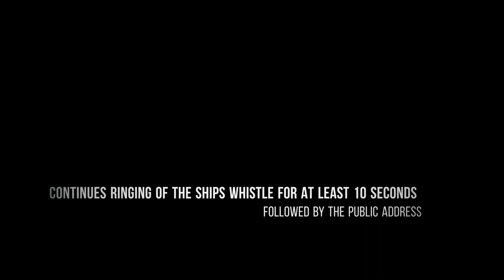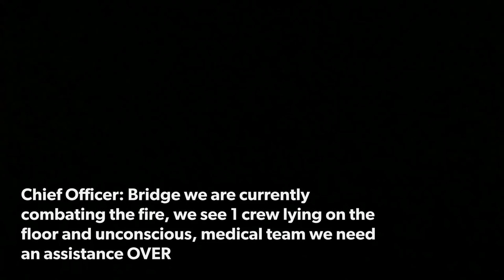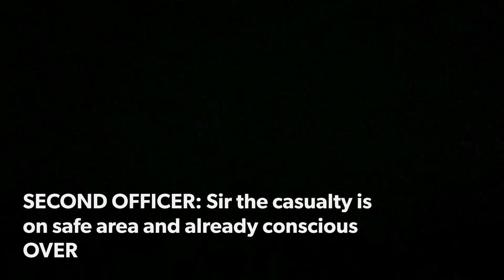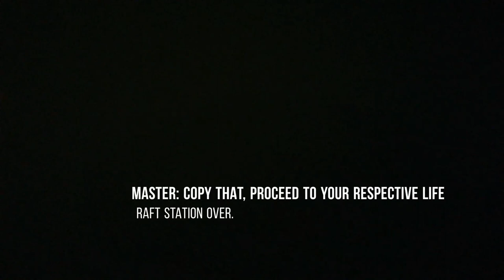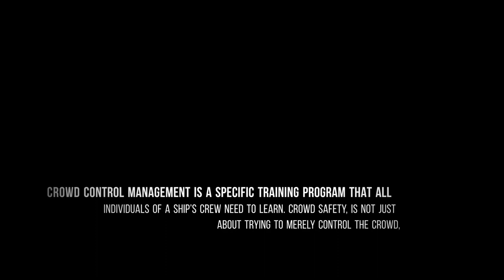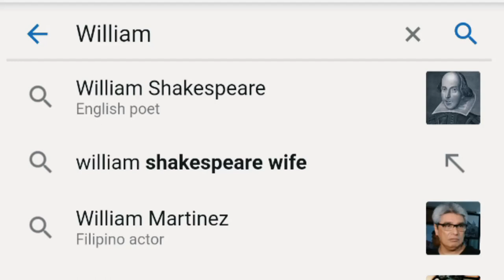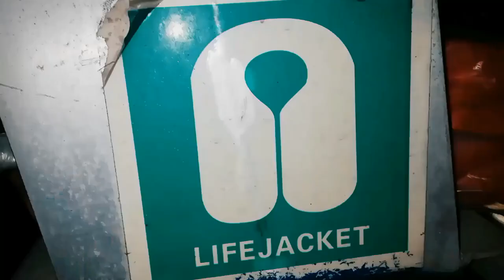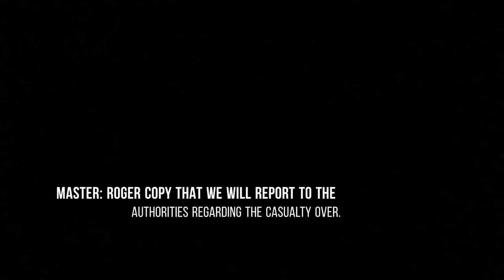EXECUTING EMERGENCY DRILLS ONBOARD VESSEL | FIRE DRILL , ABANDONSHIP DRILL, AND MAN OVERBOARD DRILL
Unexpected emergency situation onboard vessel? I will help you to be aware during an emergency situation, please watch my drill vlog "Fire drill, Abandonship drill and Man overboard drill"

This vlog about emergency drill is for you to have a knowledge about your safety when the emergency situation comes.

Thank u Sir Capt, Sir Chief, Sir Sec and Ratings and also to my Lovable shift, Shift 1 Bravo for the cooperation to conduct this emergency drill. God Bless Shift 1 Bravo Family.

During an emergency situation you need to be alert, remain calm, and don't panic.

This vlog is all about the emergency drills Fire drill, Abandonship Drill and Man Overboard drill.

Thank u for watching, don't forget to thumbs up this video, share and u already right here, plsssssss subscribe to my channel Jose Marie de Jesus and click the notification bell

Labya!

Use 1080p for best quality of the video